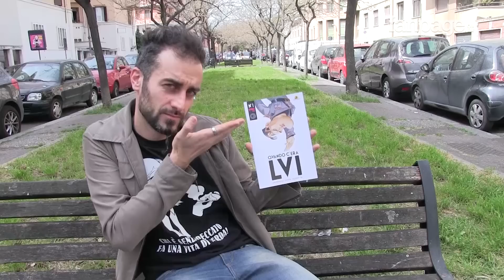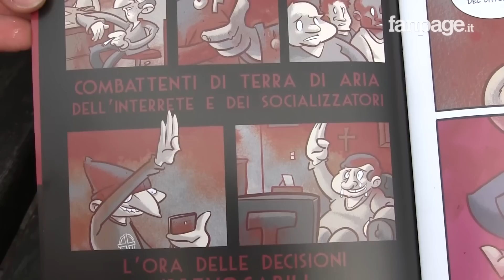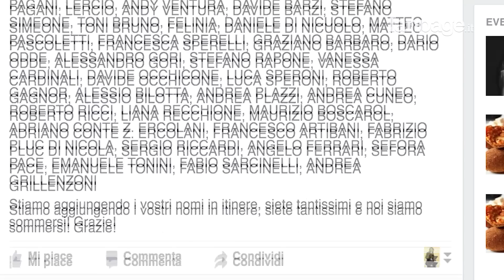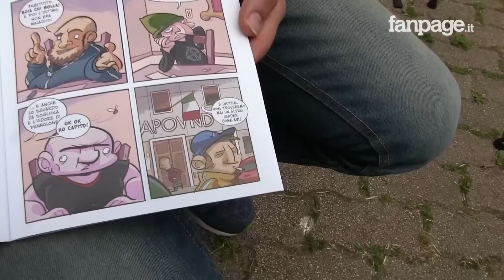Perché il fumetto “Qvando c’era Lvi” non piace a Casapound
"Quando c'era lui" è un fumetto satirico, realizzato da Daniele Fabbri e Stefano Antonucci, che racconta un rocambolesco ritorno del Duce in Italia. Una graphic novel che sbeffeggia i nostalgici del ventennio con un'arma universale: la satira

Una satira pungente che non è piaciuta ai militanti di Casapound. Davide Di Stefano domenica si è recato al Romics, dove c'era uno stand dedicato al fumetto incriminato, ed ha tirato un bicchiere di coca-cola sul tavolo rovinando i fumetti. A documentare la sua azione di protesta, un video pubblicato da lui stesso su Facebook.

Dal canto suo Daniele Fabbri non vuole alimentare ulteriori polemiche, come spiega ai microfoni di Fanpage. "Se volete criticare il fumetto, prima leggetelo. Questa è democrazia".